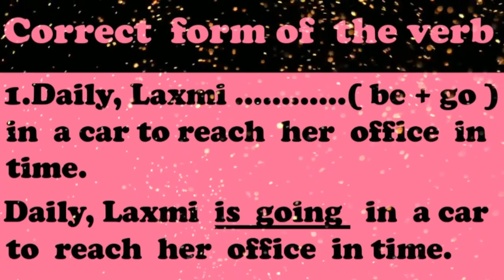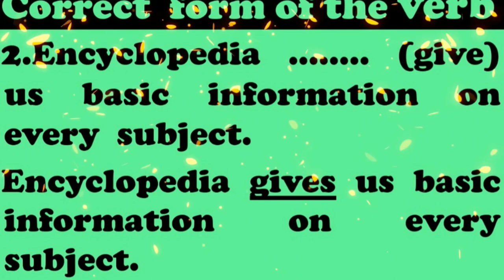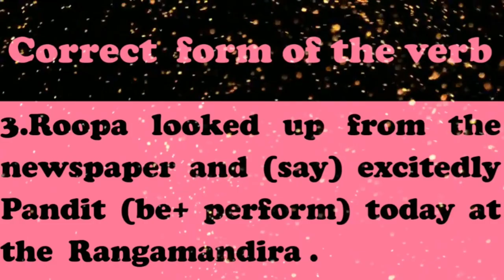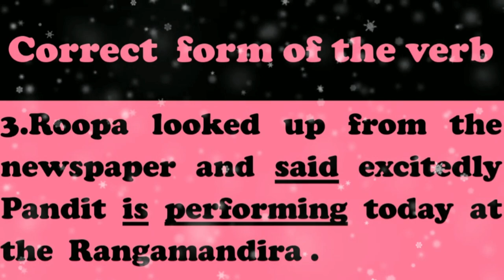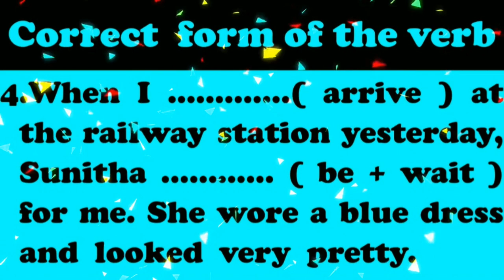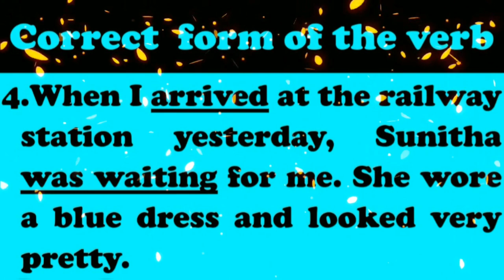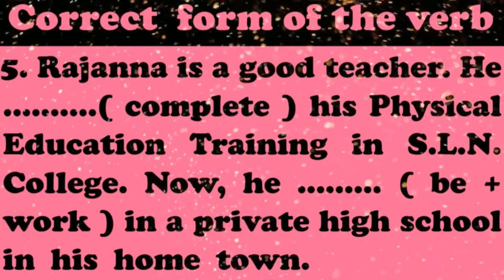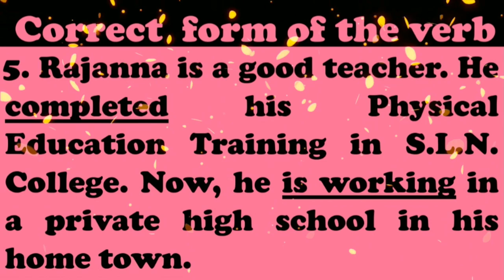Usage of correct form of the verb, english conversation,english lessons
blind boy,kaviraj jidage,second language english videosenglish conversation,english lessons,english vocabulary